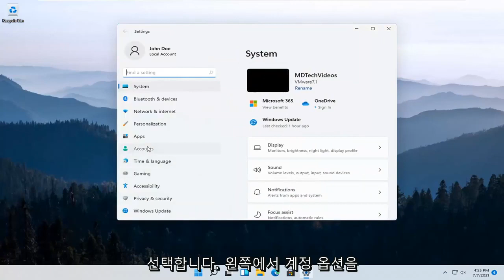Windows 11 에 회사 또는 학교 계정을 추가하는 방법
Windows 11에 회사 또는 학교 계정을 추가하는 방법 [자습서]

Windows 11에는 설정 앱의 계정에서 찾을 수 있는 "직장 액세스" 옵션이 포함되어 있습니다. 이들은 자신의 장치로 고용주나 학교의 인프라에 연결해야 하는 사람들을 위한 것입니다. 업무용 액세스는 조직의 리소스에 대한 액세스를 제공하고 조직에 장치에 대한 일부 제어 권한을 부여합니다.

이러한 옵션은 다소 복잡해 보일 수 있지만 실제로는 그렇지 않습니다. 업무용 액세스를 사용해야 하는 경우 조직에서 연결 정보를 제공하고 설정 및 조직 리소스에 대한 액세스 권한을 얻기 위해 수행해야 할 작업을 설명합니다.

Windows 11 메일 추가 계정이 작동하지 않습니다

먼저 "직장 또는 학교 액세스" 페이지로 이동합니다. Windows 11에는 개인 장치에서 회사 또는 학교 계정에 연결된 상태를 유지하기 위한 간소화된 옵션이 포함되어 있습니다. 이전 Windows 버전과 달리 사용자 계정을 전환하지 않고도 조직에서 제공하는 파일 및 리소스를 사용할 수 있습니다. 운영 체제를 사용하면 외부 계정을 기본 로그인 주소에 연결할 수 있습니다.